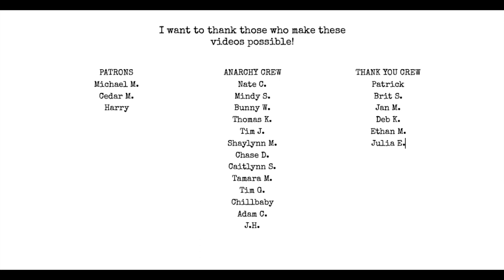WRITERS! YOU NEED TO HEAR THIS! Monday Motivation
This will inspire you to have a great week of writing.